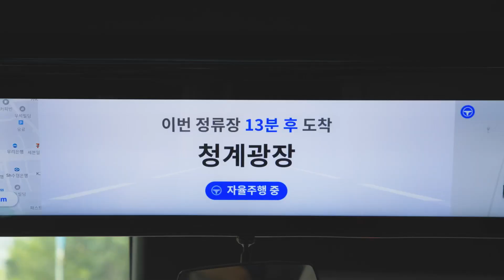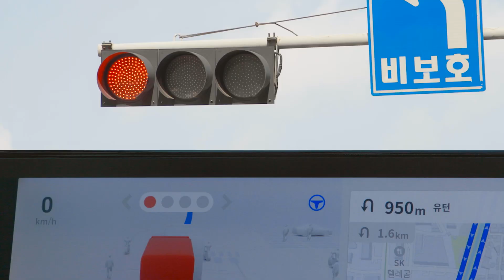Board the Self-Driving Shuttle in Seoul l 42dot｜Hyundai Motor Group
The future of autonomous driving is here!

Meet the sophisticated autonomous shuttle at Cheonggye Plaza operated by 42dot.